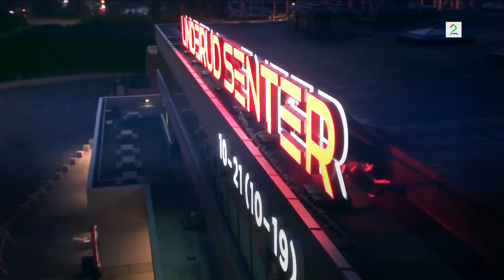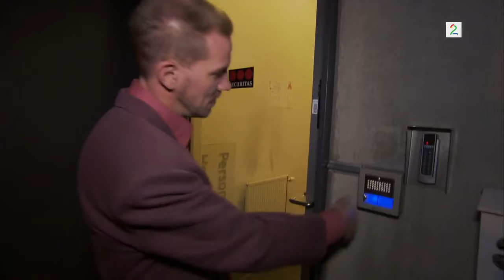Samurai Sikkerhet S1E8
Samurai Sikkerhet er en norsk komiserie som gikk på TV 2 i 2014. Serien handlet om bedriften Samurai Sikkerhet, et uautorisert vaktselskap som besto av ufaglærte vektere med mer selvtillit enn selvinnsikt. Selskapet ble ledet av Kato Haugen, spilt av Henrik Elvestad. Andre sentrale roller ble spilt av Fridtjov Såheim, Nils Jørgen Kaalstad, Odd-Magnus Williamson og Janne Heltberg.

Serien benyttet seg av de gjeldende fordommer og oppfatninger av vekterbransjen. Dette er folk som liker å gå i politiaktig uniform og snakke om beredskap, men som ikke hadde godt nok utviklede sjelsevner til å komme inn på Politihøyskolen. De kjører utrykningsbil med lamper på taket og jakter uautoriserte plakatoppklistrere med stort alvor. De er store barn med kjellerstua full av samurai- og kampsportgreier. En er tidligere dørvakt.